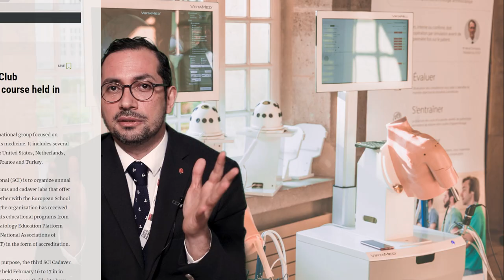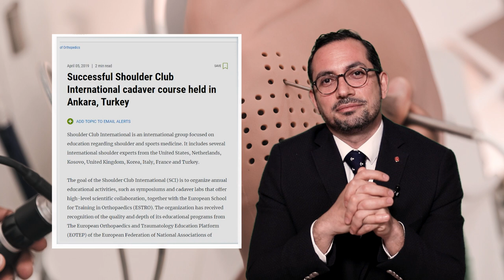Gazi Huri, MD: Cadaver versus Simulator Based Arthroscopic Training in Shoulder Surgery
Gazi Huri, MD is an Associate Professor at Hacettepe University School of Medicine Department of Orthopaedics and Traumatology, Ankara, Turkey. In this video he discusses his paper published by the Turkish Journal of Medical Sciences: 'Cadaver versus Simulator Based Arthroscopic Training in Shoulder Surgery' Huri G, Güisen MR, Karmis EB, Karagüven D.